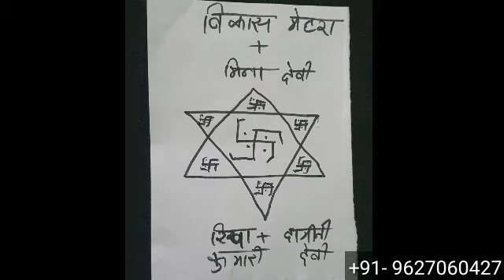किसी भी स्त्री को संभोग के लिए तैयार करे सिर्फ 1 घंटे में संभोग वशीकरण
संभोग वशीकरण